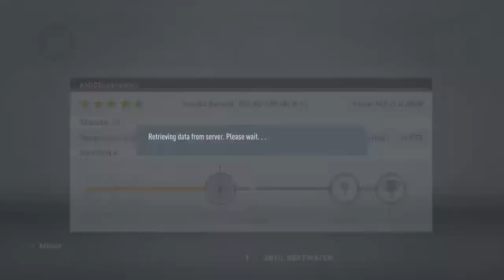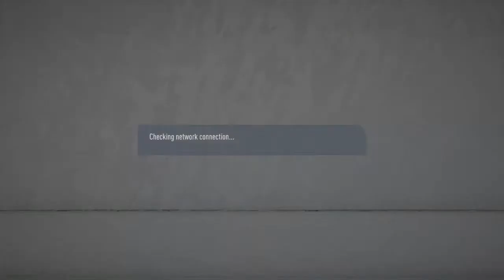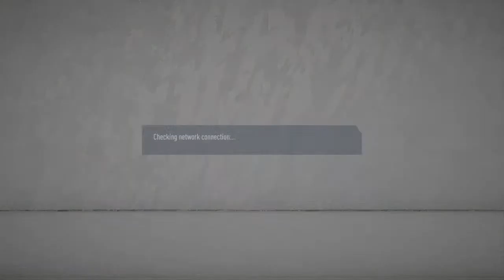KiLL69iMMoRTaL's Live PS4Fifa20 pro clubs with amigossssssss